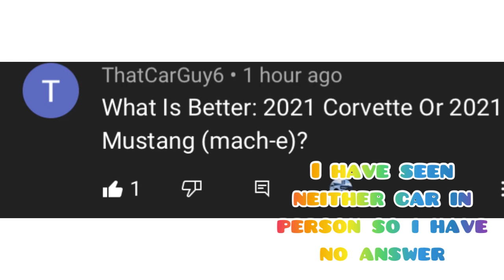Answers For The Q&A!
Thanks you to all you Awesome People!

ThatCarGuy6

Jellynick

Toyota Venza Guy 23

ThatCarGuy 17